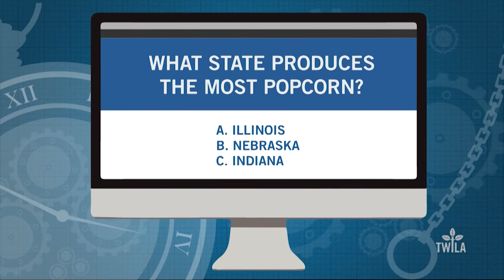Ag Minute — The Spice of Fall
Halloween is almost here, and that means pumpkins are high demand for jack-o-latern carving fun!   In this week's Ag Minute, TWILA's Taylor Frey shows us why pumpkins are such a staple tradition of the fall season.